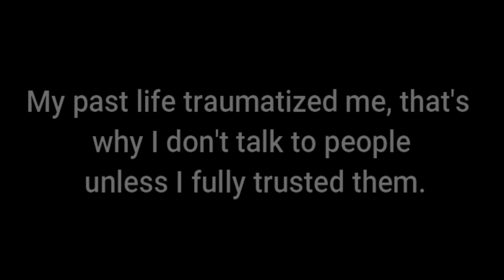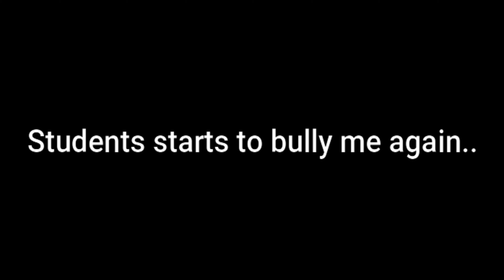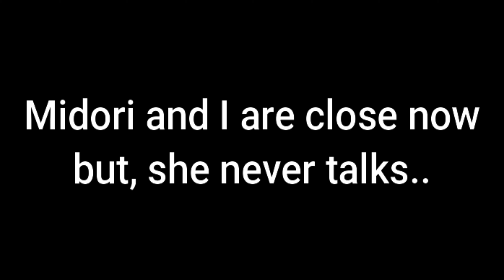Silently In Love With You ||~A Gacha Life Mini Movie~|| Original